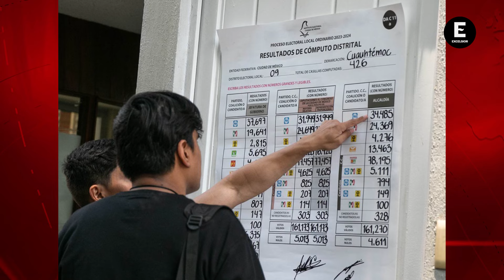Mapa Político en CDMX: Así quedó la capital tras las elecciones 2024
El mapa político de las alcaldías en la Ciudad de México tras las elecciones del 2 de junio de 2024, tuvo varios cambios, aquí los detalles de los ganadores y las coaliciones que dominaron.